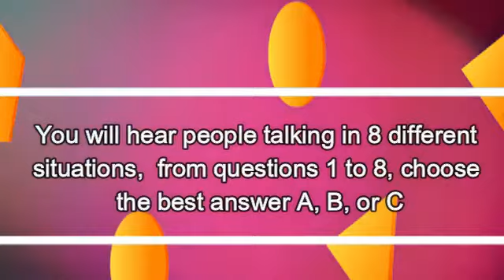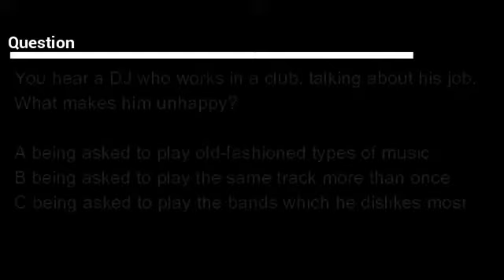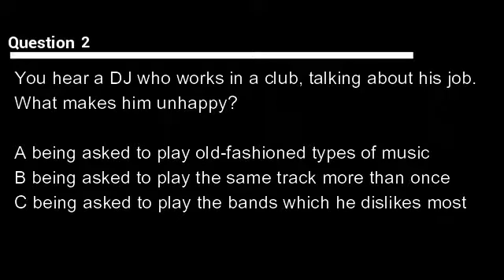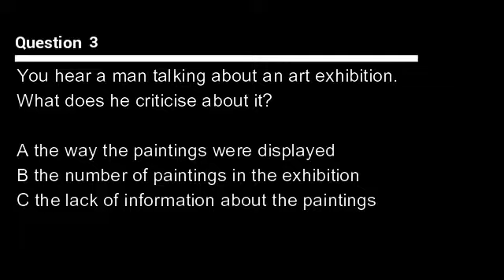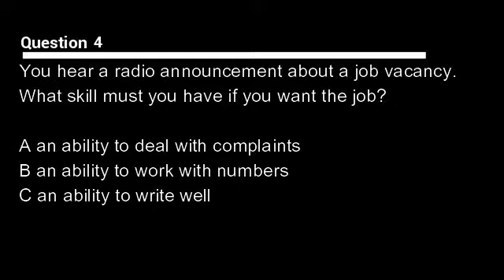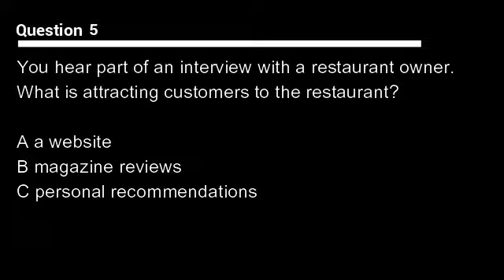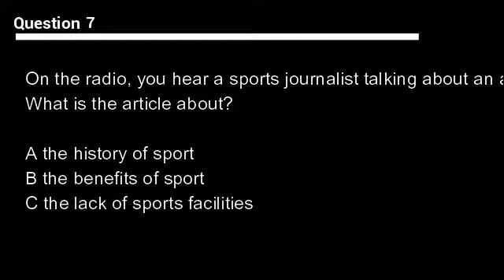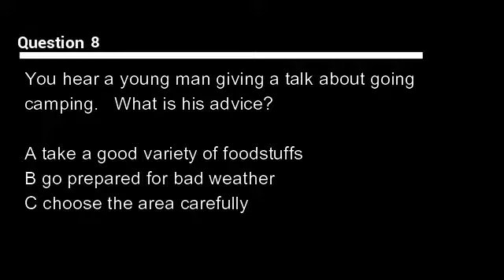Centrepoint's B2 Listening Practice 3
Centrepoint's Practice B2 part 3  - 8 questions